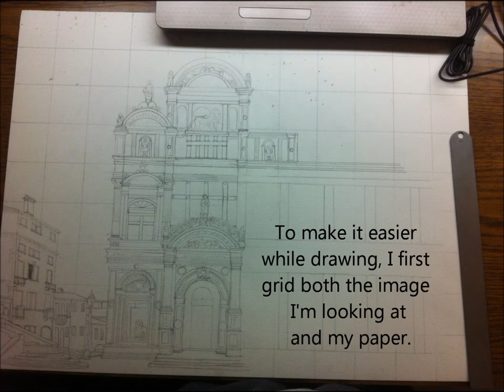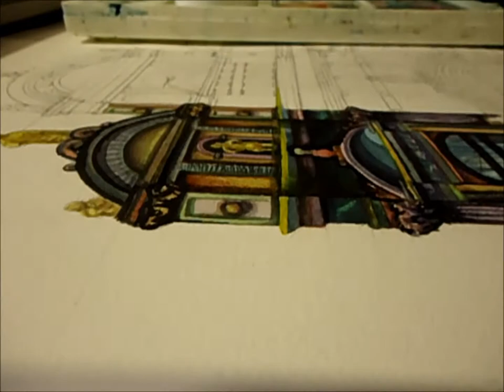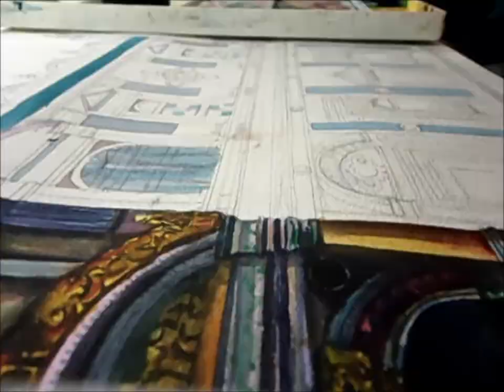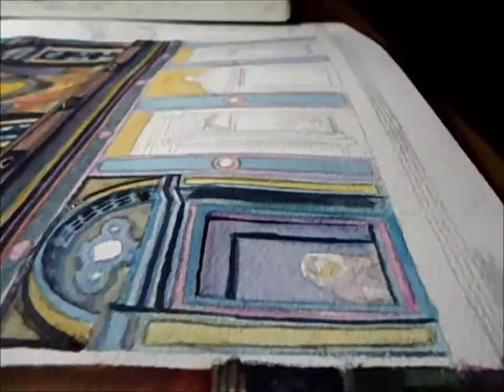Scuola Grande di San Marco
This is for my final project in UHC 110 at Missouri State. Enjoy!